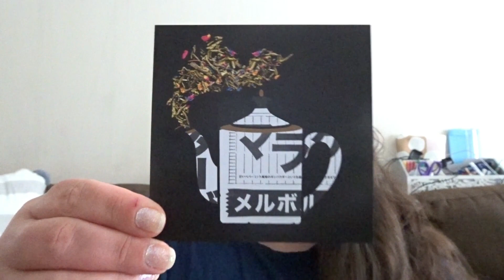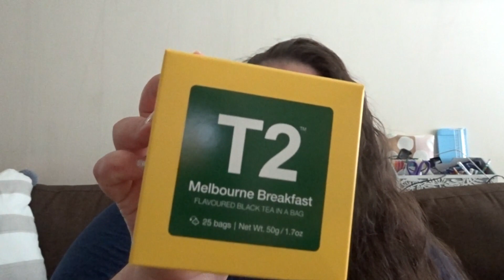VLOG - January 4th and 5th - T2 Package and chatting